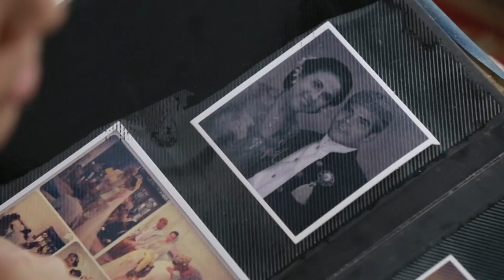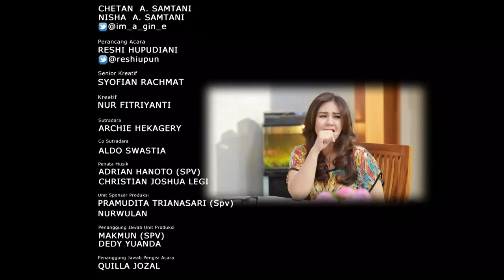KELUARGA BESAR 20